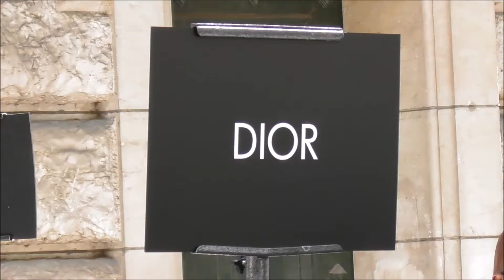Detox Icunt / Rupaul @ Paris 23 june 2018 Fashion Week show Dior - juin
American drag performer Detox Icunt / Rupaul @ Paris 23 june 2018 Fashion Week show Dior - juin